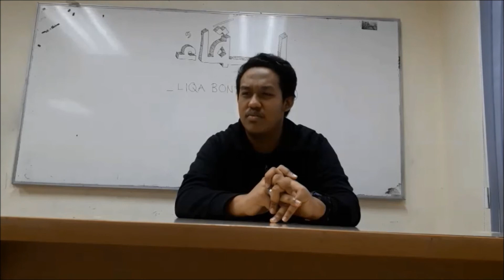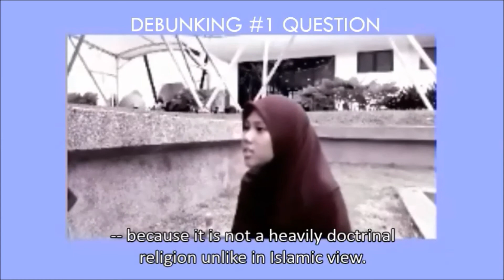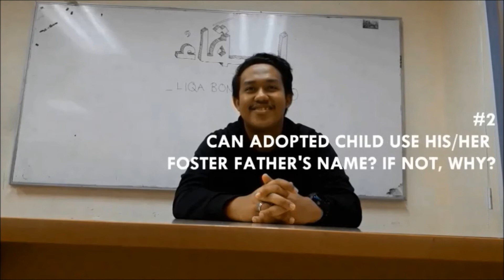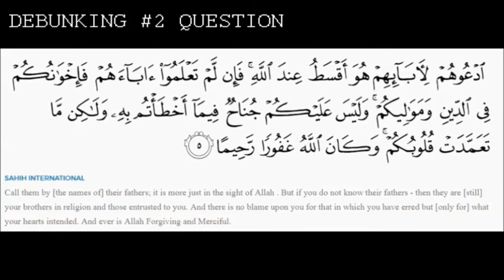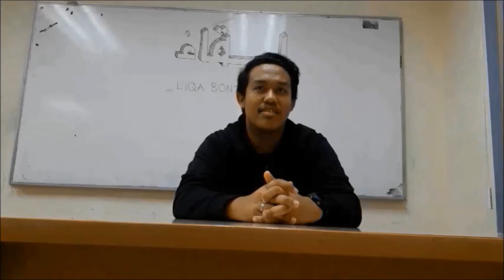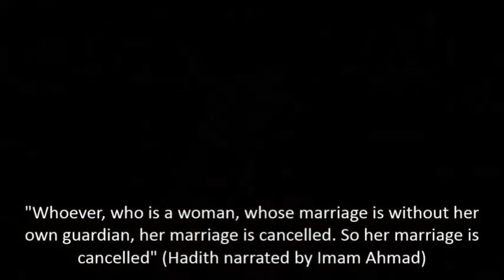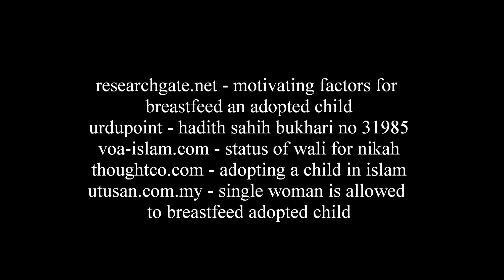Debunking Adoption in Islam: FAQ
This is a video project pertaining to answer questions about adoption in Islam. It is very crucial to note that this video is taken into context of environment in Malaysia. Direct links and searches stated in the credit part are as below:

3. "Adoption and the Care of Orphan Children: Islam and the Best Interests of the Child: The Digest." Muslim Women's Shura Council. American Society for Muslim Advancement.